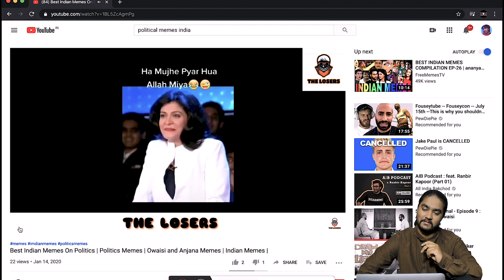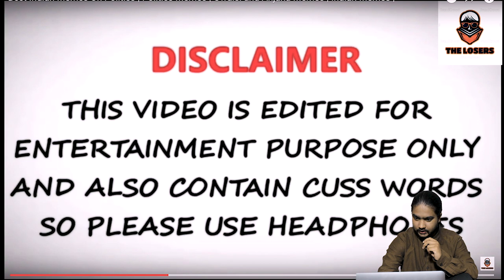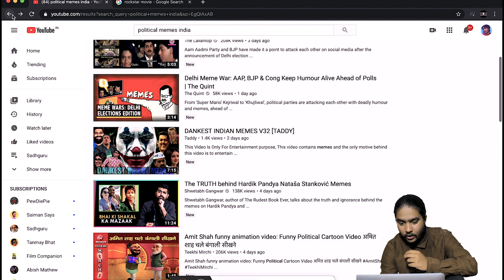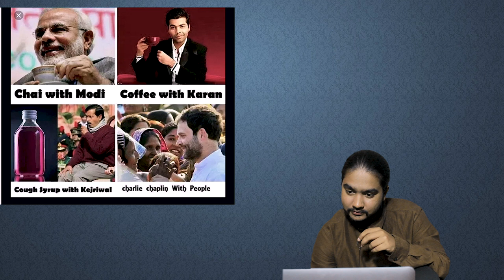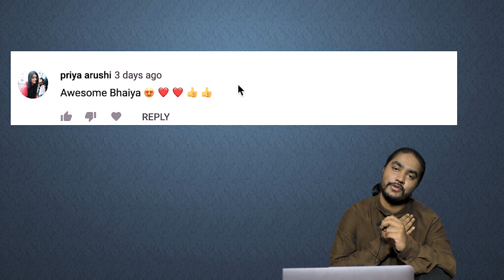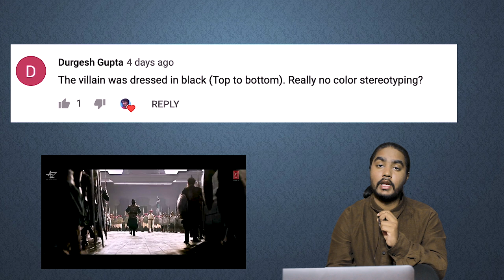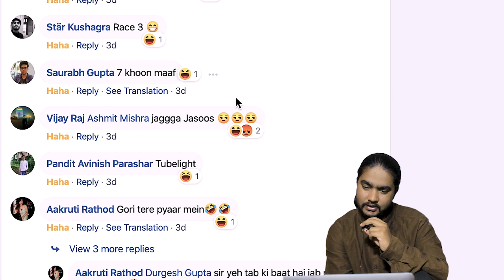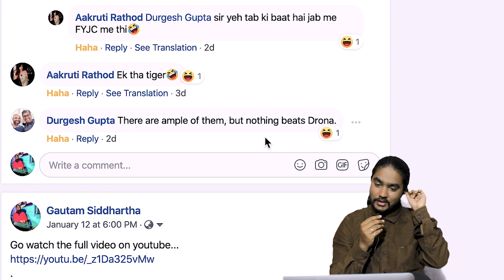Dead Memes that won't make you laugh| Meme review/ Replying to comments| Siddhartha Talks Ep_03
Lost the quest to find good memes today
Please send me some cool memes on my Instagram or twitter so that I can include them in my next video.
Let me know if you found the video funny at all.

I am committing to upload two videos per week. on Wednesday and Friday

Also watch :-

Siddhartha Talks is a show where I'll be putting forward my opinions about different topics. The genre can be random and unique. Movie review is a start.

This channel is very small now, it'll be really motivating if you guys help me grow this community
Thanks!